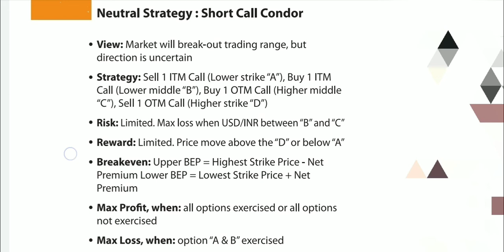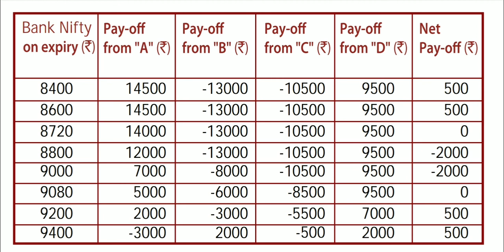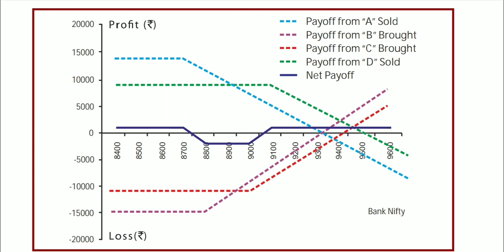English version series 4 part 8 neutral strategy short call CONDOR| बैंक निफ़्टी ऑप्शन स्ट्रेटजी Eng